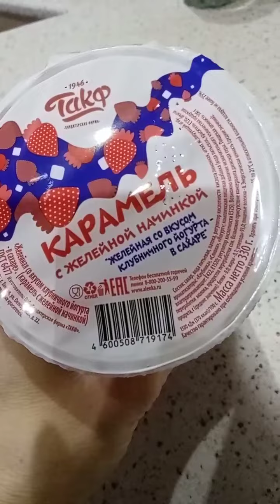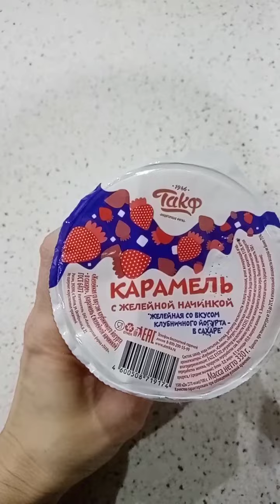Подушечки в стаканчике